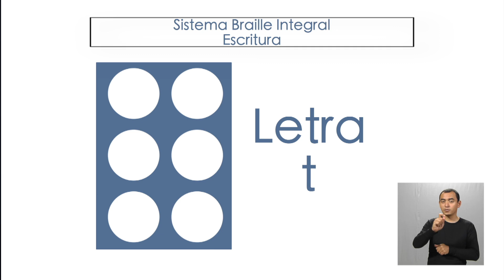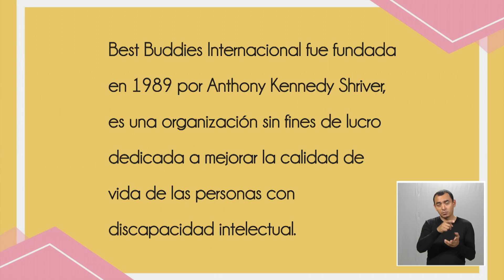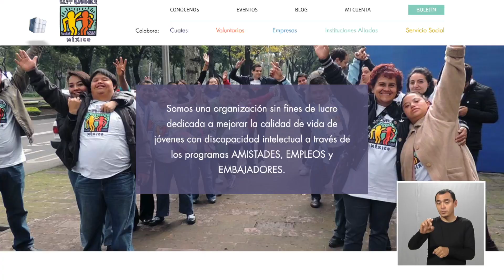Somos Todos - Best Buddies México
SomosTodos Best Buddies México / Xalapa
Organización sin fines de lucro que promueve la inclusión para las personas con discapacidad intelectual, desde hace 18 años.